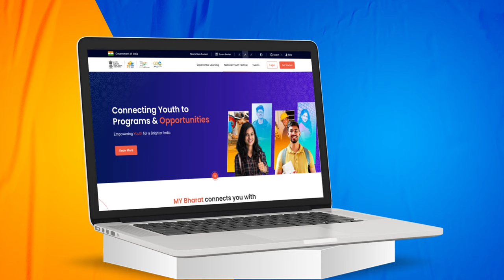Mera Yuva Bharat Neccessitates a Viksit Bharat by 2047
Prime Minister Narendra Modi launched the Mera Yuva Bharat (MY Bharat) serving as a technological mechanism to empower youth. Mera Yuva Bharat (MY Bharat), an autonomous body will benefit the youth in the age group of 15-29 years, in line with the definition of ‘Youth’ in the National Youth Policy.